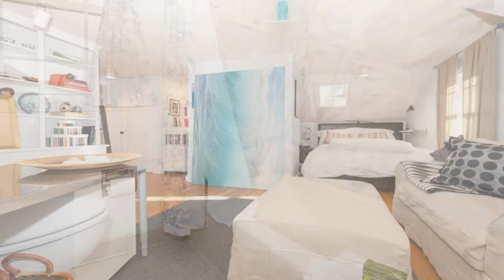34 Roundwood Rd